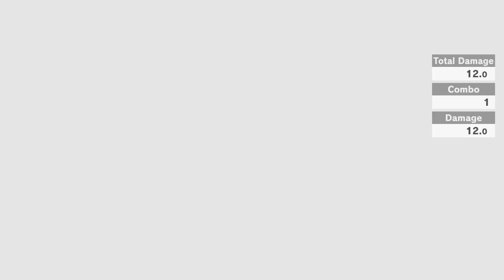Unlocking Sephiroth by doing his challenge in VERY HARD MODE using CLOUD + FINAL SMASH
USE code TrueAsianGamer in the item shop!